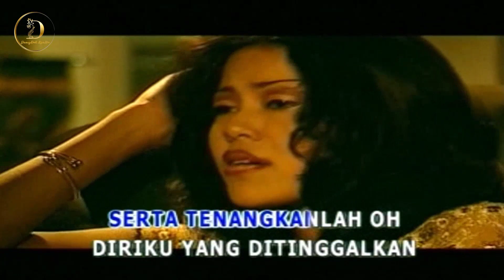Rana Rani - Mimpi Buruk (Original VCD Karaoke)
Title : Mimpi Buruk
Artist : Rana Rani
Songwriter : H. Rhoma Irama
Arr / Composer : Harry B
Album : 10 𝙏𝙤𝙥 𝘿𝙖𝙣𝙜𝙙𝙪𝙩 𝙈𝙖𝙝𝙠𝙤𝙩𝙖 𝙑𝙤𝙡. 1
Produksi & Distributor : 𝙈𝙖𝙝𝙠𝙤𝙩𝙖 𝙍𝙚𝙘𝙤𝙧𝙙𝙨
Release Pertama : 2007
Release Ulang : 2011

𝙏𝙊𝙉𝙏𝙊𝙉 𝙅𝙐𝙂𝘼 𝘼𝙇𝘽𝙐𝙈² 𝙇𝘼𝙄𝙉 𝘿𝘼𝙍𝙄 𝙋𝙍𝙊𝘿𝙐𝙆𝙎𝙄 𝙈𝘼𝙃𝙆𝙊𝙏𝘼 𝙍𝙀𝘾𝙊𝙍𝘿𝙎